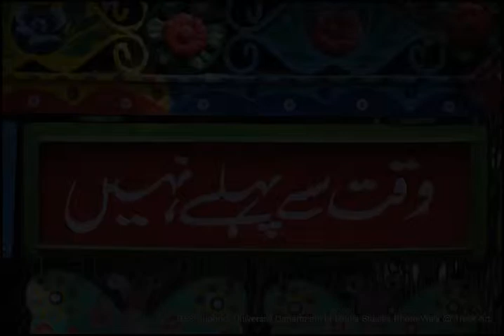Photo Walk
Photography Photo-walk in Lahore